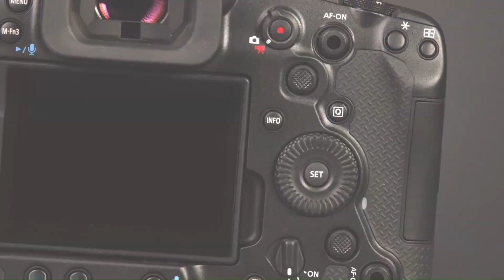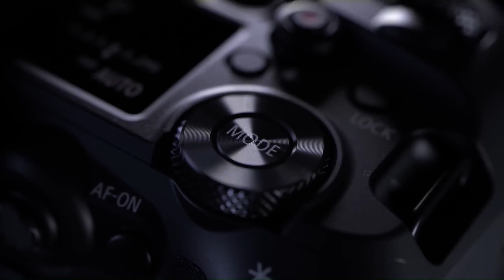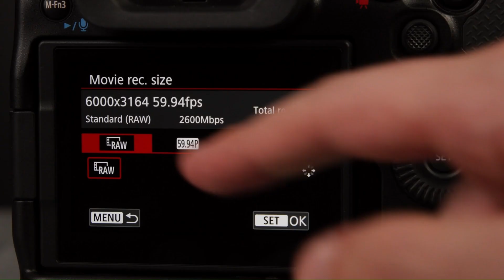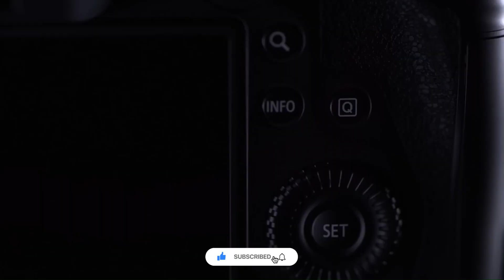Canon EOS R1: The Future of Professional Photography Unleashed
The Canon EOS R1 is the highly anticipated flagship in Canon's mirrorless lineup, designed to redefine professional imaging. Equipped with a groundbreaking high-resolution sensor, lightning-fast Dual Pixel AF, and AI-powered subject detection, the EOS R1 promises unparalleled speed and accuracy for sports, wildlife, and studio photography. Capable of 8K video recording, advanced image stabilization, and a robust, weather-sealed body, it’s built for demanding environments. With cutting-edge connectivity and seamless integration with RF lenses, the EOS R1 sets a new benchmark for versatility and performance. Discover why the EOS R1 is poised to revolutionize the world of photography in 2025 with Tech Elegance.

Tech Elegance is a participant in the Associates Program of Amazon Services LLC. We can keep creating content to help you make decisions because of your interaction with these links.